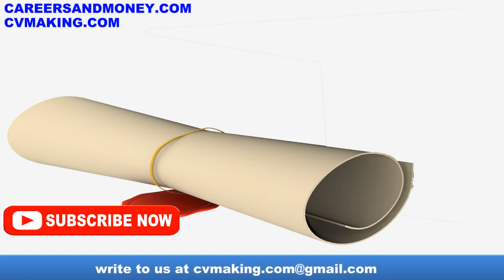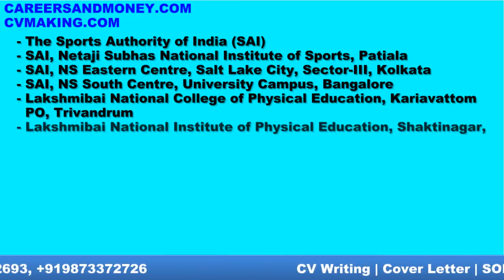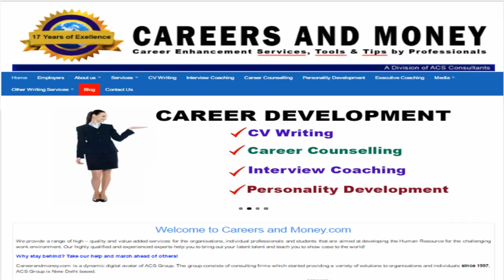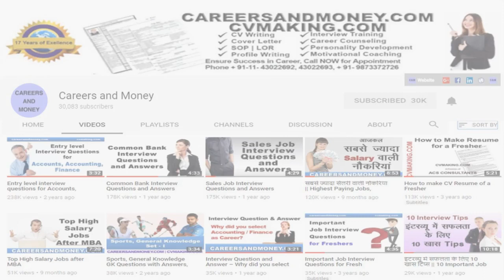Career Opportunities in Fitness Industry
In India, some of the organisations and bodies which courses in sports and athletics coaching are:

- The Sports Authority of India (SAI)
- SAI, Netaji Subhas National Institute of Sports, Patiala
- SAI, NS Eastern Centre, Salt Lake City, Sector-III, Kolkata
- SAI, NS South Centre, University Campus, Bangalore
- Lakshmibai National College of Physical Education, Kariavattom PO, Trivandrum
- Lakshmibai National Institute of Physical Education, Shaktinagar, Mela Road, Gwalior
- HVPM, Amravati
- Indira Gandhi Institute of Physical Education & Sports Sciences (IGIPESS)
- The Growth for Fitness Instructors (GFFI) Fitness training Institute
- Symbiosis Department of Health Sciences, Senapati Bapat Road, Pune
- Gold’s Gym Fitness Institute, Mumbai

career, career path, job, employment, fitness, health